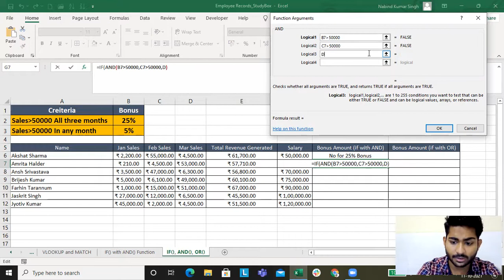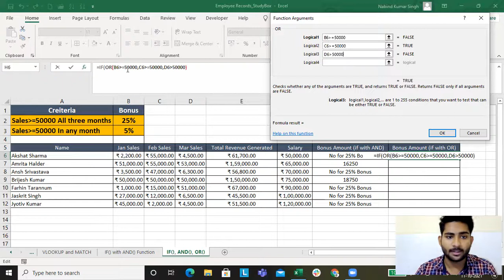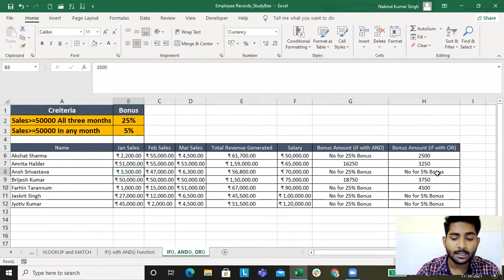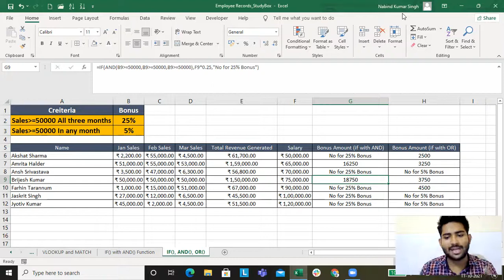Lecture 21: Nesting Excels OR() Function within the IF() Function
Nested OR() function with IF() function in MS Excel and also have nested AND() with IF() Function in MS excel

AND() will only return true if all of the conditions are true.
OR() will return true if out of the many conditions any on of the condition is true.